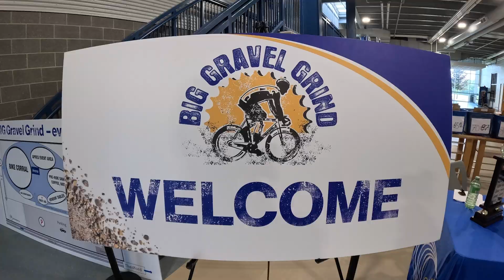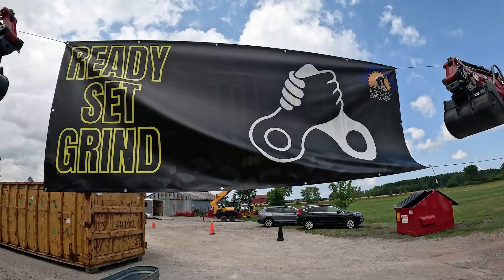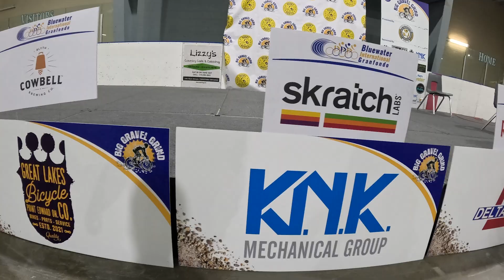BIG Gravel Grind 2024